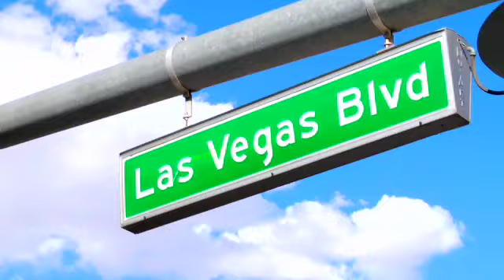PK Takes Vegas - Parkour Movie Trailer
"Sick!" and "Freakin' Awesome" are the most often heard comments about this feature-length Parkour and Free Running film.